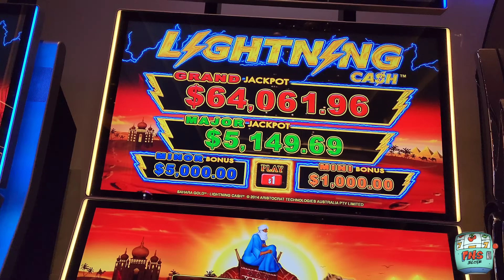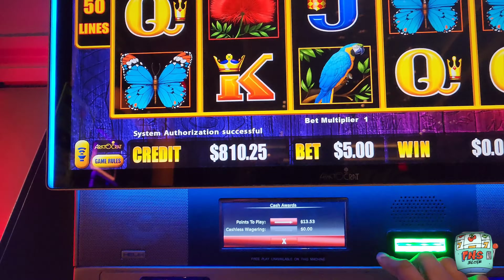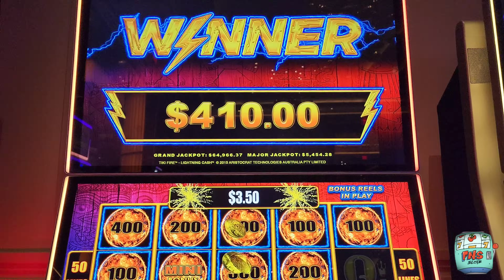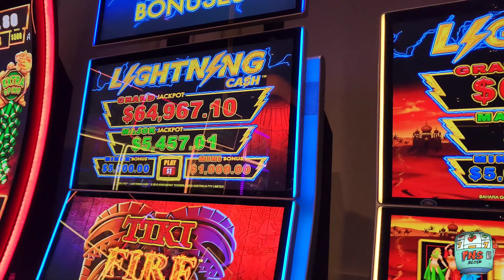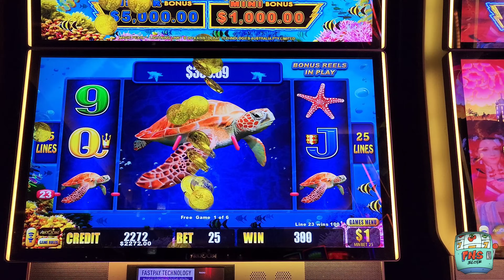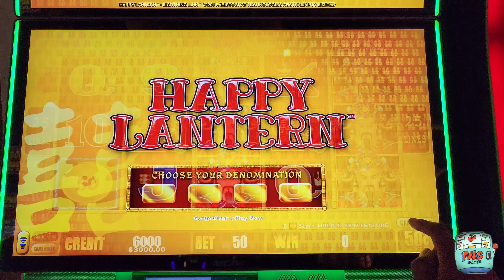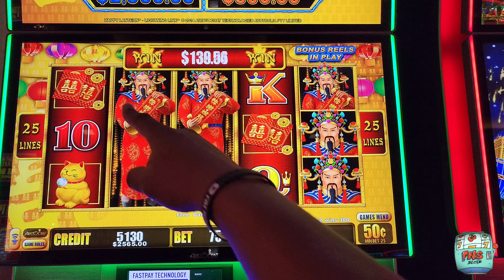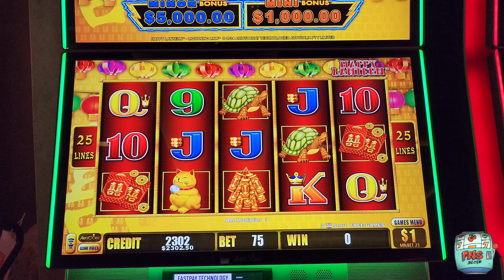Massive Handpay! Up to $125 Spins On Lightning Link!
Hello Viewers! We hope you all are having a great day. In this video we play up to $125 a spin on Lightning Link. We hope you all enjoy the footage!